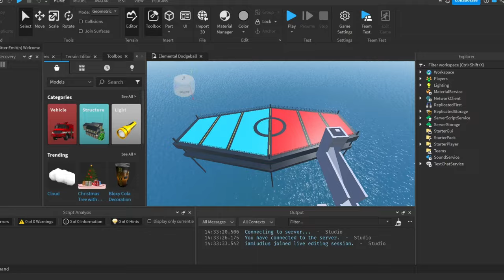The 5 Stages Of A Game Developer in Roblox